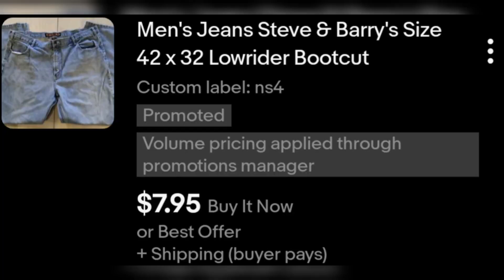$1 Experiment part 3!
Sometimes you get lucky and sell some things nice and quick!

aputs our spendable total after fees to about $13.00.

eBay= Midersikes